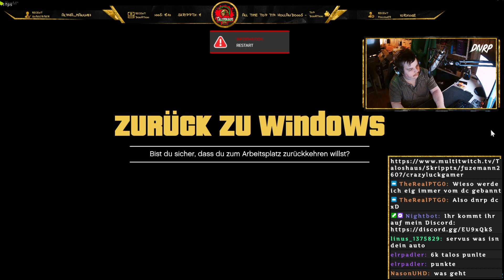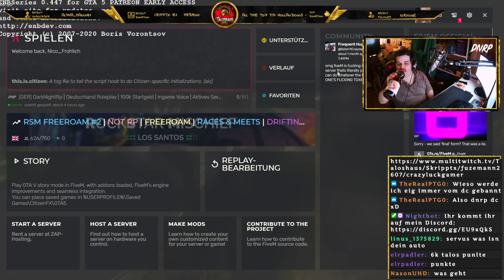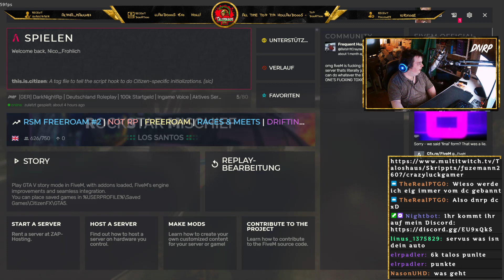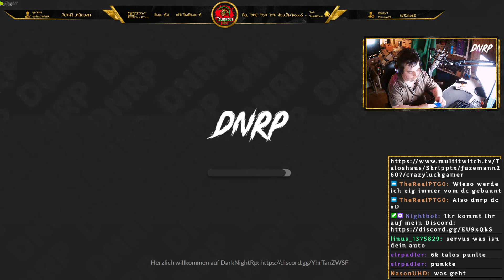🔴[FiveM DarkNightRP]🔴 | 5. Tag bei Deutschen Rotes Kreuz! Heute bin ich der Chef| !discord | T